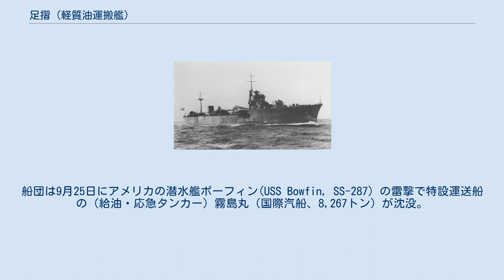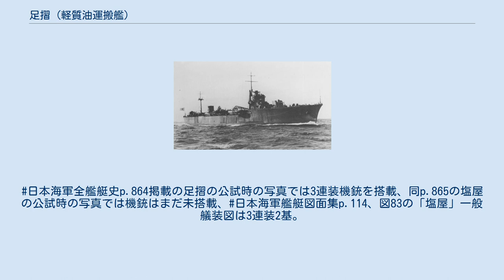足摺 (軽質油運搬艦)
足摺（あしずり）は、日本海軍の給油艦。
軽質油運搬艦である足摺型給油艦の1番艦。
艦名は高知県にある足摺岬による。
 仮称艦名第219号艦。
1941年（昭和16年）度マル臨計画2次計画により三菱重工業長崎造船所で建造され、1943年（昭和18年）1月30日に竣工。
横須賀鎮守府籍となり、同日連合艦隊付属となる。
 足摺の竣工後の行動は断片的にしか判明していないが、まず4月10日に佐伯を出港して横浜に向かっている。
6月15日には、特務艦の洲崎、陸軍タンカーの黒潮丸（中外海運、10,518トン）、タンカーのあまつ丸（石原汽船、10,567トン）とともに船団を構成して佐世保を出港して南方へ向かう。
時はヒ船団開設前夜、まず敷設艇の平島の護衛で高雄に向かい、高雄ではあまつ丸と別れ、また護衛艦が平島から駆逐艦若竹に代わり、Z船団を名乗って6月21日に高雄を出港。
サンジャックを経由し、6月28日に昭南（シンガポール）に到着した。
9月22日には、サ12船団に加入して門司に向かう。
船団は9月25日にアメリカの潜水艦ボーフィン(USS Bowfin, SS-287) の雷撃で特設運送船の（給油・応急タンカー）霧島丸（国際汽船、8,267トン）が沈没。
足摺および中型タンカーの誠心丸に対しても魚雷が発射されたが回避した。
11月10日にはサ17船団に加入して昭南との間を往復。
1944年（昭和19年）に入り、1月6日に特務艦の塩屋、特設運送船（給油）の興川丸（川崎汽船、10,043トン）とともに臨時M船団を編成し、第36号哨戒艇の護衛を得て高雄を出港。
マニラまではヒ29船団と同行し、1月9日にマニラに到着後分離してタラカン島経由、1月15日にバリクパパンに到着した。
以後、バリクパパンとダバオ、サイパン島間の軽質油輸送などに従事。
4月29日から5月1日にかけては、第30号掃海艇の護衛を得てタラカン島からバリクパパンへ航行。
6月1日時点ではヤップ島に在った。
 6月5日、足摺は高崎とともに海防艦干珠の護衛でスールー海を航行中、 北緯06度32分 東経120度40分 / 北緯6.533度 東経120.667度 / 6.533; 120.667のクラシアン島近海でアメリカの潜水艦パファー(USS Puffer, SS-268) から発見された。
パファーの発射した魚雷が7本全て命中したと判断され、足摺と高崎はこのパファーの雷撃によって沈没した。
7月10日除籍。
栗林今朝吉 大佐：1942年7月10日 - 1943年1月30日 栗林今朝吉 大佐：1943年1月30日 - 1943年10月10日 佐々木喜代治 大佐：1943年10月10日 - 1944年6月15日 ^ 福井pp.390-391では連装機銃2基になっている。
日本海軍全艦艇史p.864掲載の足摺の公試時の写真では3連装機銃を搭載、同p.865の塩屋の公試時の写真では機銃はまだ未搭載、日本海軍艦艇図面集p.114、図83の「塩屋」一般艤装図は3連装2基。
^ 塩屋と同じ兵装であるなら、爆雷投下台4基(日本海軍艦艇図面集p.114)、爆雷(MS30 1905p.15)を搭載する。